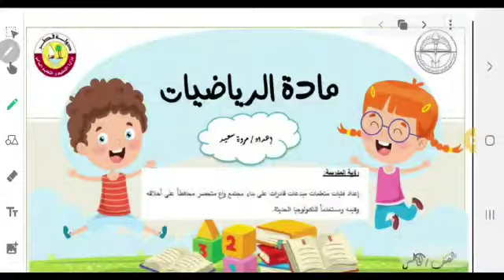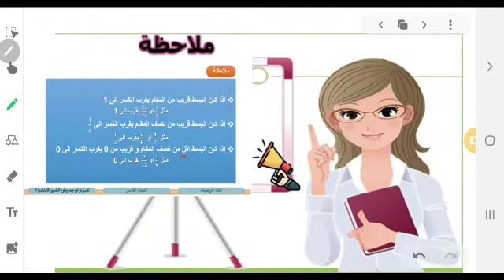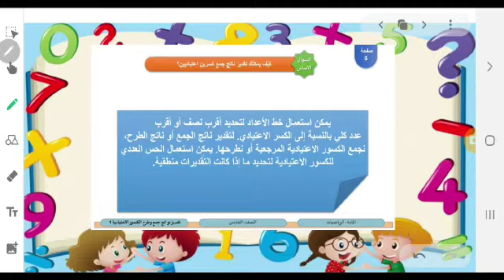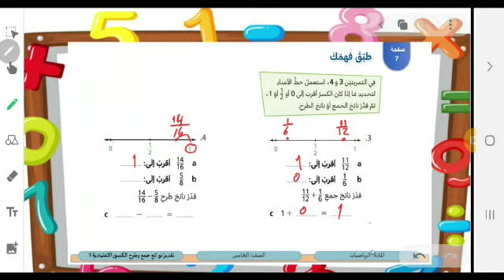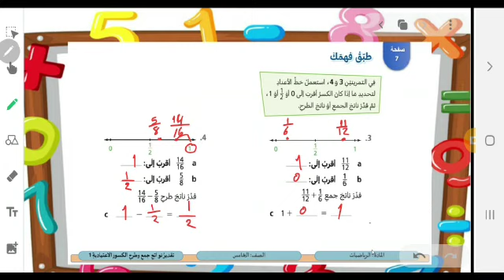رياضيات - الصف الخامس - تقدير نواتج جمع وطرح الكسور الاعتيادية/ الجزء الاول